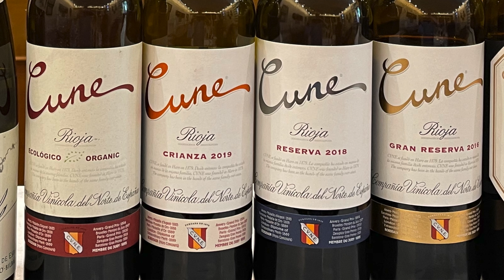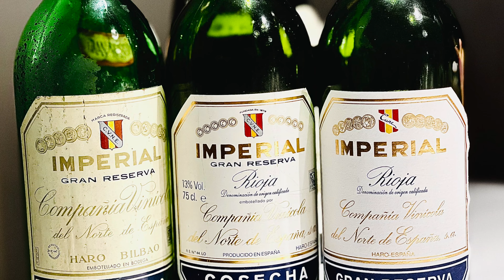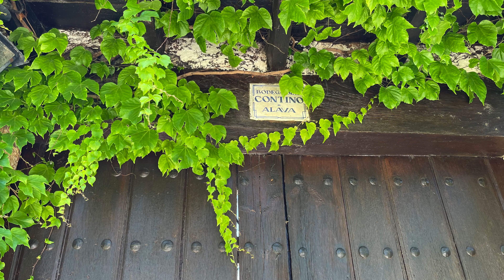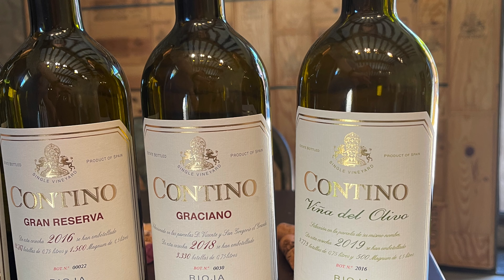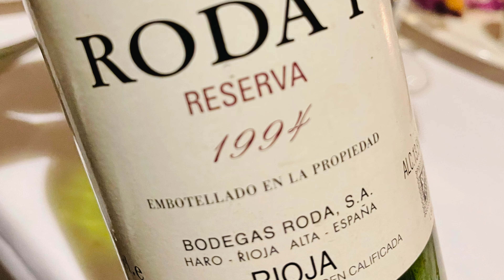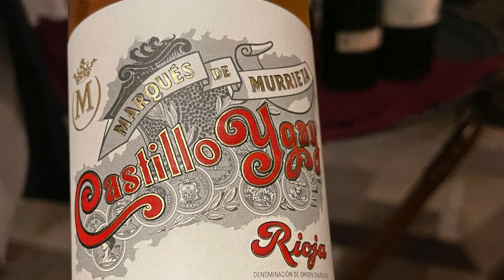Wine Collecting: Rioja Overview & 6 Top Rioja Wine Producers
John Jackson, DipWSET a/k/a Attorney Somm explains the Spanish wine region Rioja in detail and then identifies 6 top Rioja wine producers whose wines you can purchase to start collecting Rioja wines.

ATTORNEY SOMM SPANISH WINE VIDEOS

To sign up for the flash site where I often find Rioja wines, click the following link: